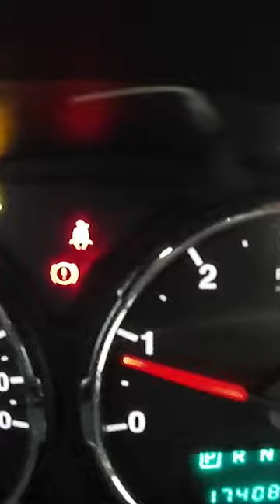A Clock Spring Issue Jeep Liberty KK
A clock spring on my Jeep Liberty KK failed and now ESP/BAS and sometimes also AIRBAG icons are ON with loud beeping. A video about the clock spring replacement coming soon.